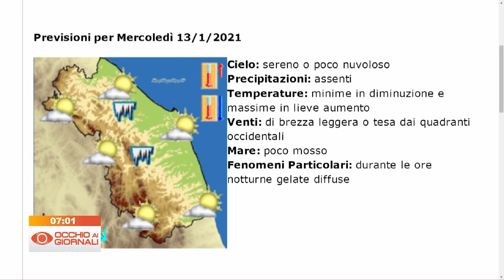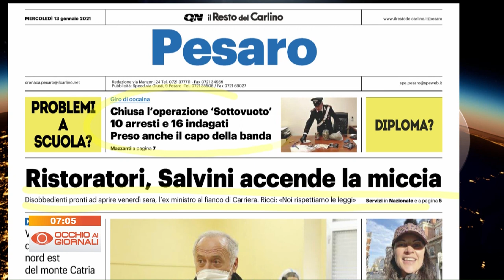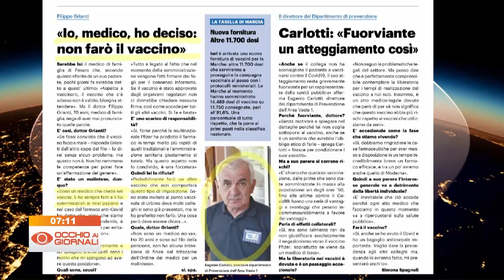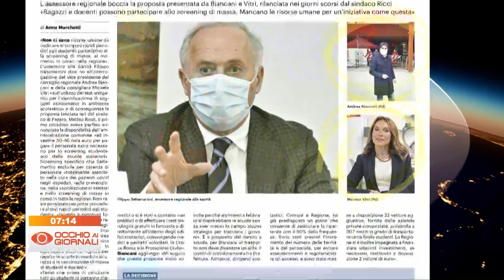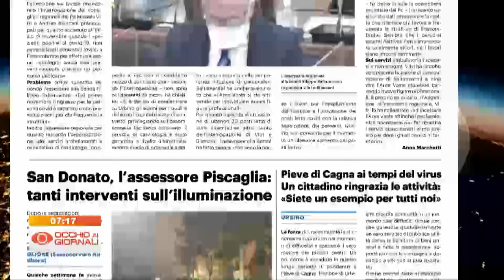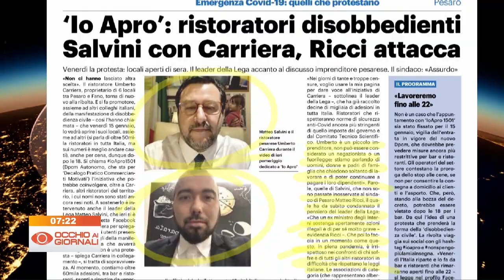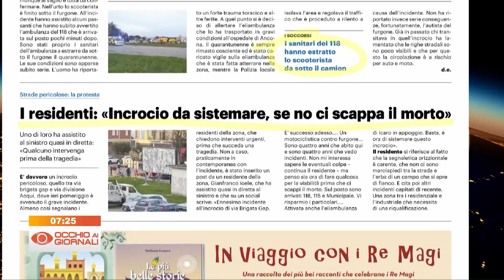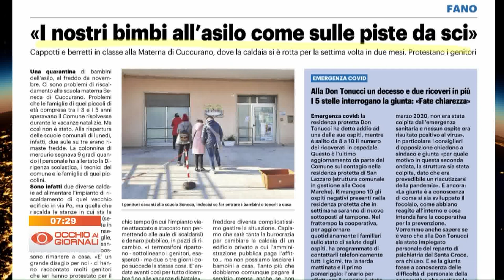Occhio ai Giornali 13 gennaio 2021